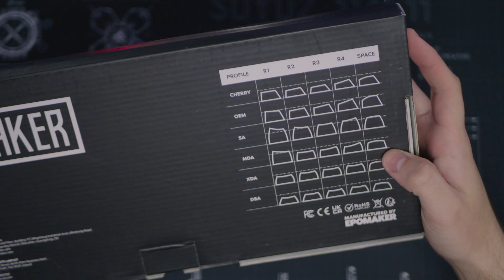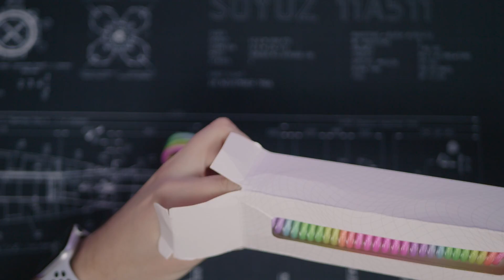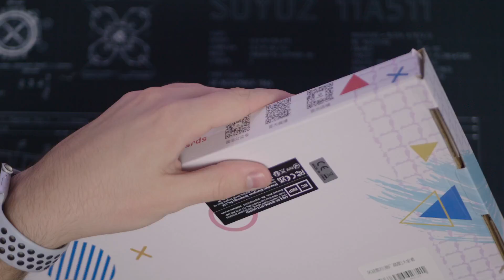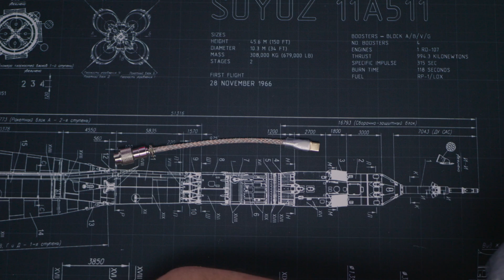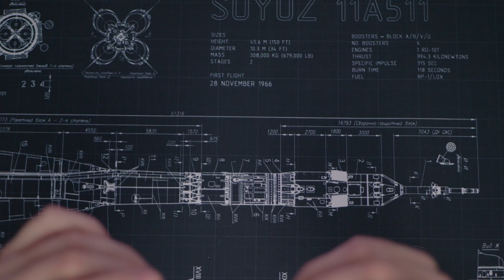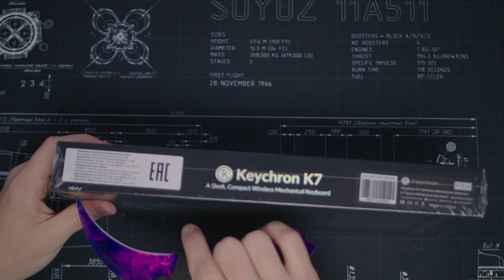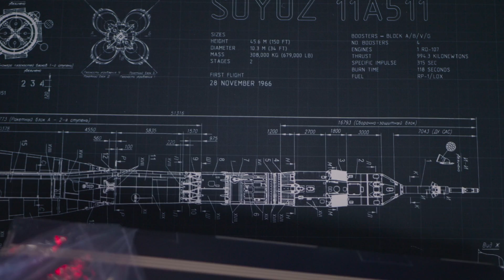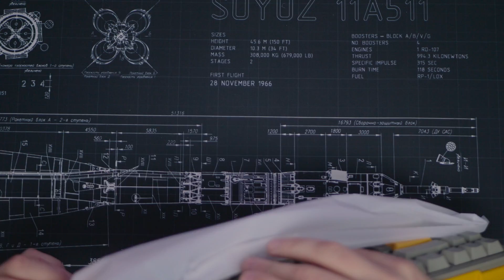🤑 ЗАКАЗАЛ ИГРОВЫЕ ДЕВАЙСЫ с Aliexpress!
▼ Мои девайсы ▼

▼ Тайм-коды / Навигация по видео ▼

0:00 - вступление
0:48 - кейкапы (с погодой)
4:15 - витой кабель (радуга)
5:58 - кейкапы (розовые)
8:21 - клавиатура (база) Epomaker Eclair 75
10:26 - витой кабель (фиолетовый)
12:35 - витой кабель (черный)
13:19 - клавиатура (база) GK96s
15:20 - клавиатура Keychron k7
18:10 - клавиатура Shurikey Hanzo 001

● Друзья, в этом видео я вам расскажу об игровых девайсах с aliexpress / алиэкспресс! Да! Я заказал игровые девайс с алиэкспресс на приличную сумму, и сегодня мы распакуем! Знаете, что внутри? Внутри посылки - механическая клавиатура с aliexpress на 96%, механическая клавиатура (база) с алиэкспресс более компактная, кейкапы с aliexpress / кейкапы с алиэкспресс №2, витой кабель для клавиатуры / coiled cable с aliexpress и несколько других клавиатур из geekboards! Да! Распаковка продолжительная и очень крутая!